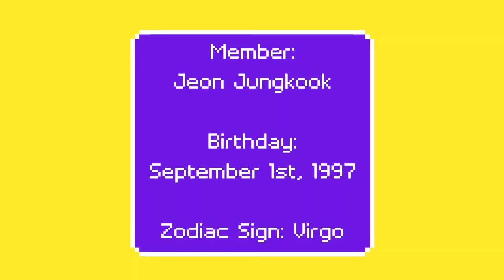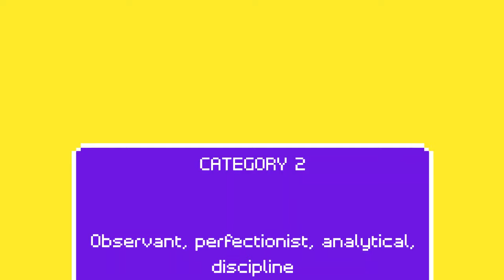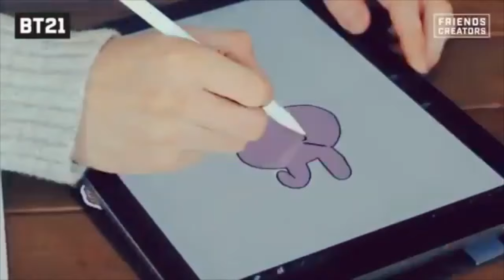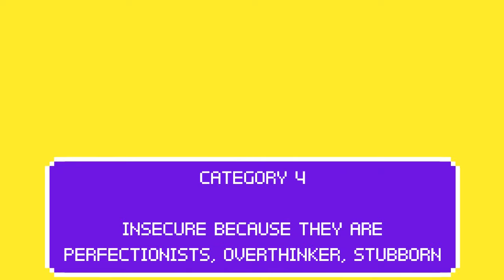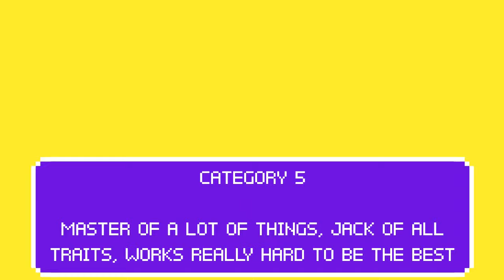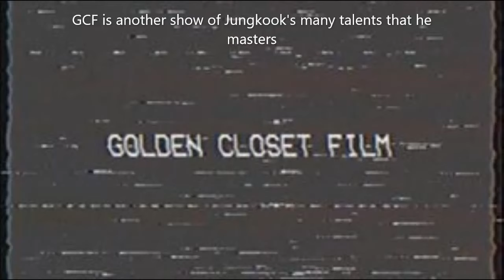BTS Zodiac Series: Jungkook being a virgo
BTS Zodiac Series: Jungkook being a virgo. Welcome back to another video!